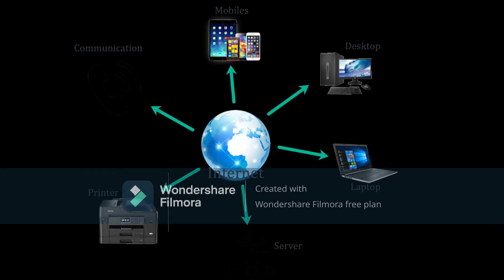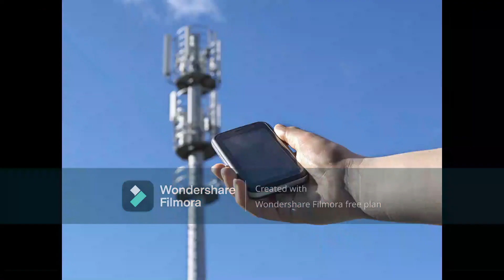How Does Internet Work?|Explained